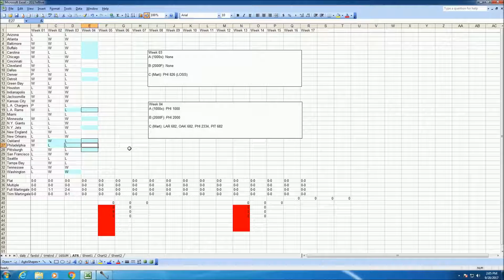Week 4 Picks - 2017 NFL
Yawn. Eagles vs Chargers is my big game